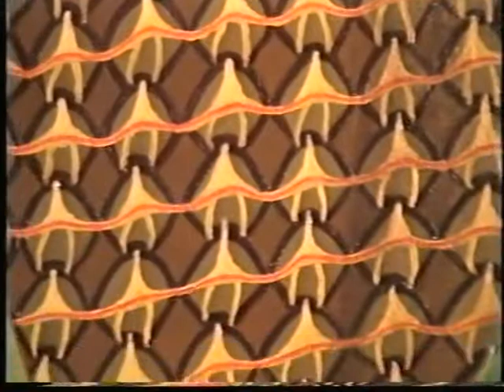1997 - PP2 - fim.mpg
Pintura da fruta num formato mais reduzido.
O primote não quiz colaborar a nível financeiro e acabou por levar uma bandeja mais pequena.